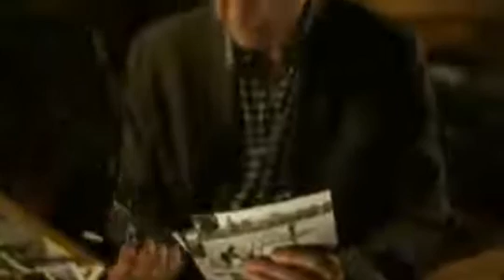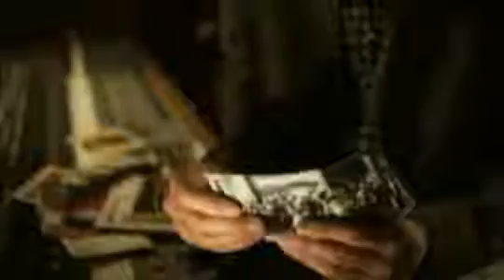Ray Davies & Chrissie Hynde Postcard from London 304 X 540